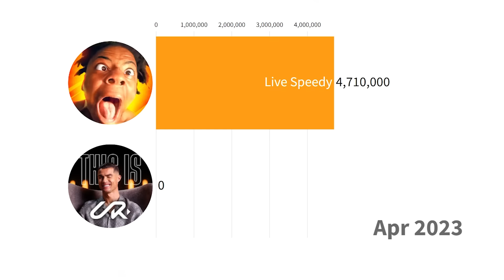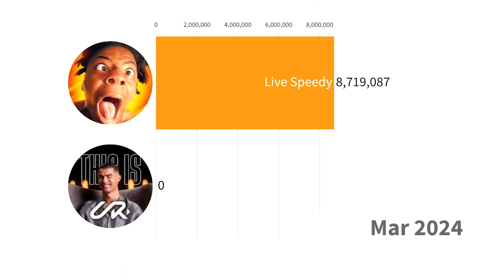UR · Cristiano Ronaldo vs Live Speedy - Subscriber Count History (2021-2024)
Welcome to the Subscriber Count History of UR · Cristiano Ronaldo vs. Live Speedy!

In this video, we’re tracking the phenomenal rise of UR · Cristiano Ronaldo, the official YouTube channel of football legend Cristiano Ronaldo, and comparing it to the subscriber count history of Live Speedy, the second channel of popular YouTuber IShowSpeed.

Incredible Growth:
Cristiano Ronaldo launched his channel just yesterday, and in an astonishing feat, it has already surpassed 15 million subscribers! This rapid growth not only set a new standard on YouTube but also overtook Live Speedy, which had been steadily growing its own fanbase over time.

We’ll take you through the subscriber count history of both channels, highlighting key milestones:

Day 1: UR · Cristiano Ronaldo launches and instantly garners millions of subscribers, thanks to Ronaldo’s global fanbase.
Day 2: The channel hits the 15 million mark, surpassing Live Speedy in the process.
Live Speedy’s Growth: We’ll also look back at how Live Speedy built its audience over time, leading up to this incredible moment.
Key Moments:
We’ll analyze the peaks and trends in both channels’ subscriber counts, exploring what drove their growth and how Ronaldo’s channel managed to surge ahead so quickly.

🔗 Membership:
Unlock exclusive perks and behind-the-scenes content by becoming a channel member! to join UR · Cristiano Ronaldo’s membership, to support Live Speedy.

Show your support for your favorite channel with exclusive merchandise! or the Live Speedy shop to grab your gear and wear it proudly.